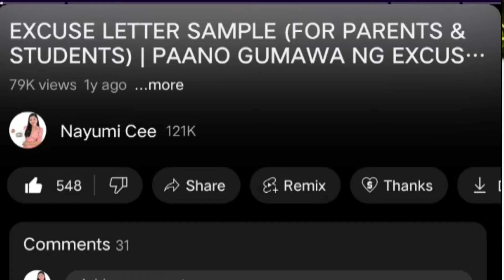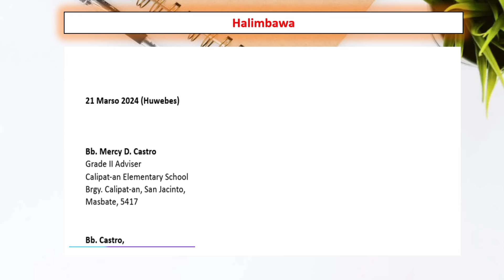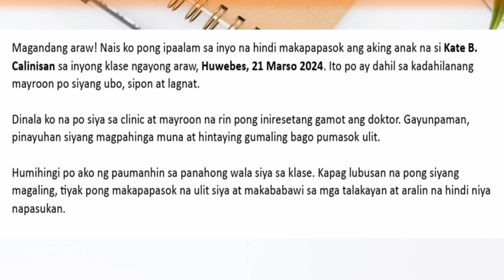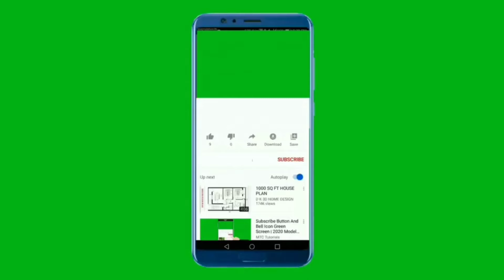PAANO GUMAWA NG EXCUSE LETTER TAGALOG 2024? | HOW TO WRITE EXCUSE LETTER TAGALOG 💯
Ikaw ba ay isang magulang, guardian, estudyante o mag-aaral na kailangang gumawa ng excuse letter para lumiban sa klase dahil sa sakit at iba pang dahilan? Kung oo, para sa'yo ang video na ito. Magbibigay ako ng Tagalog na halimbawa ng excuse letter na pwede mong sundan o gayahin. ♥️

OUTLINE:
0:00 - Intro
0:26 - Excuse Letter Tagalog Sample
4:43 - Outro

Much love,
Nayumi Cee 💕